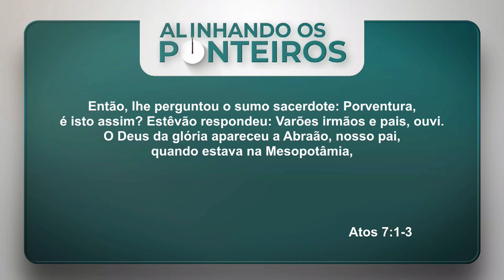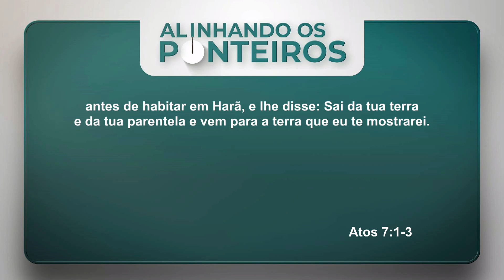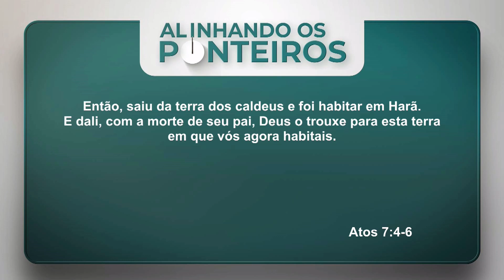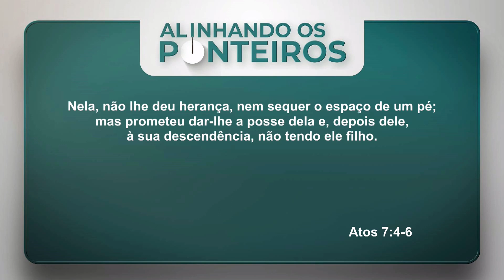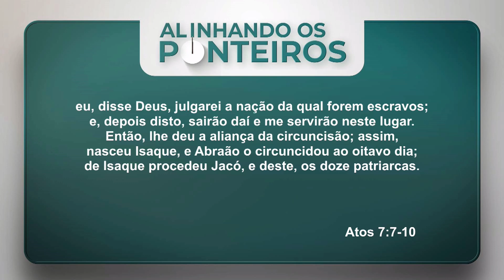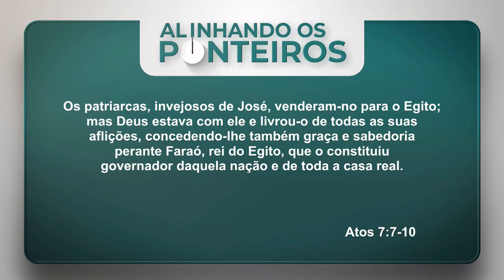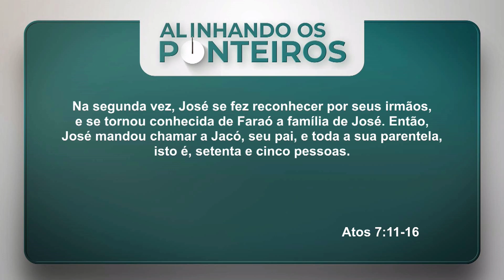A defesa de Estêvão - ALINHANDO OS PONTEIROS